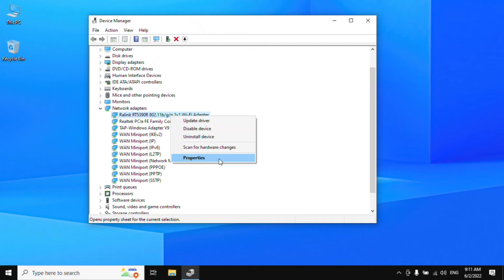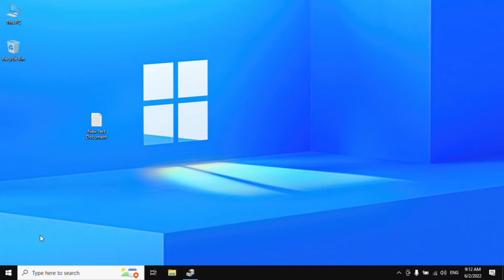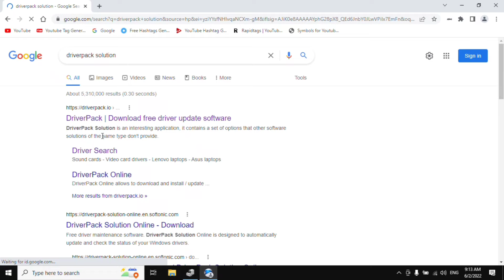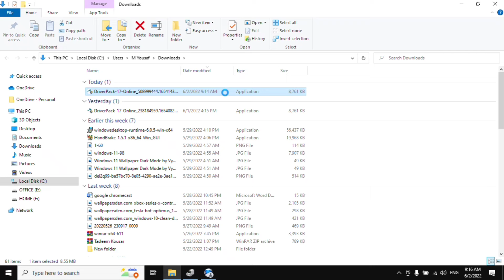How to install any WiFi Driver on Windows 10/8/7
In this video i will show you how to download and install wifi driver in laptop or pc any version free.

🔥🔥Wifi Driver UPDATE/Install Links🔥🔥
✅How to Update Drivers on Windows 10 ✅Your PC is up to date or not up to date || Windows Update Status || Windows 10 Optional Updates

Regards Techinfo